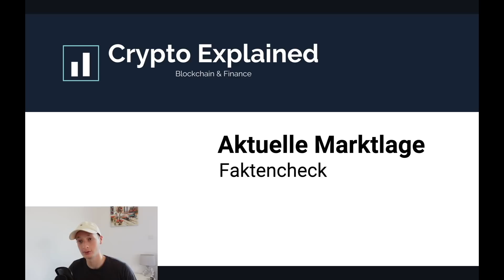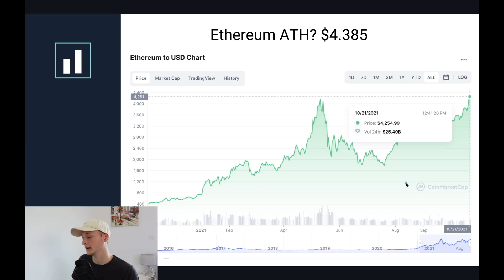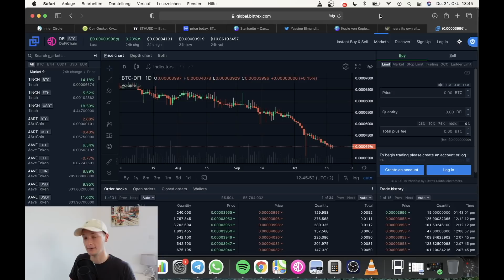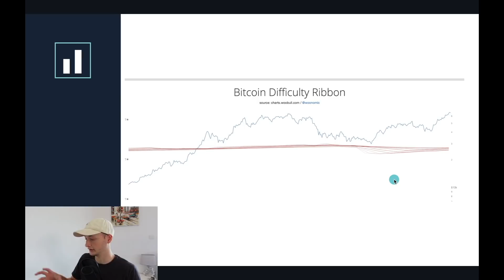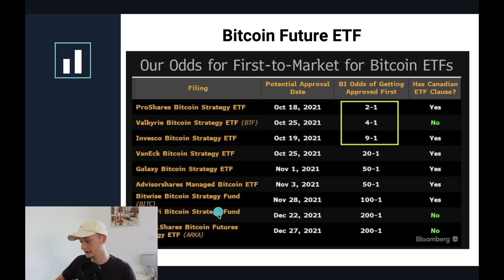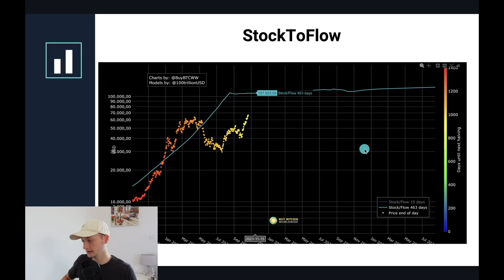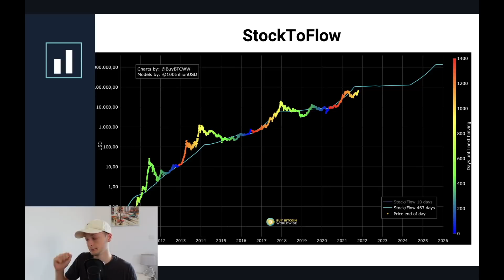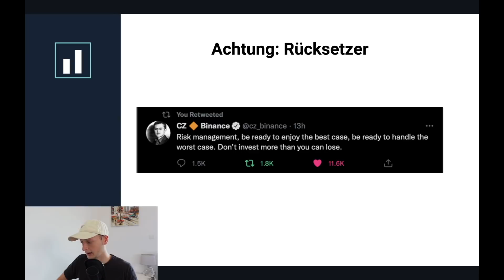Faktencheck: Bitcoin ALL TIME HIGH! Bitcoin ETF & spannende Infos!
Hallo und herzlich willkommen auf meinem Kanal Crypto Explained!

👉🏻 Im heutigen Thema:
News: Bitcoin ALL TIME HIGH und Ethereum steht ebenfalls kurz davor!
Blick auf die Charts, Bitcoin ETF, Grafiken von Bloomberg, Vergleich der Zyklen, Difficulty Ribbon, Fear&Greed, StockToFlow und weitere Informationen rund um Bitcoin erwarten dich in diesem Video.
Dazu gibt es den Altcoin check ! Wird Bitcoin jetzt crashen und hat keine Zukunft? Soll ich jetzt Bitcoin kaufen?

für die Registrierung bei Crypto.com und wir erhalten beide $25 USD

👉🏻 Wie ich Cashflow aus Kryptowährungen erhalte:
1. Liquidity Mining DeFichain (ca. 70% APY)  (dezentral mit der DeFiChain Wallet)
2. Staking DeFiChain (61% APY)  (zentral über CakeDeFi)

2. DFX - Ref Code 000-001 - Spare 0,5% Gebühren und Gewinne eine Full-Node!